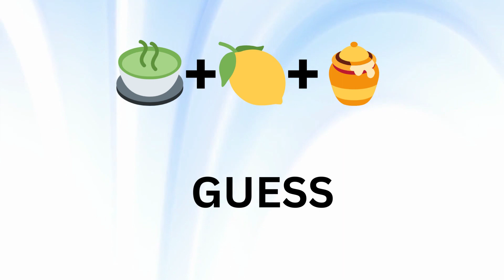Guess What and Give Answer | Can You Guess Drink Name? | Global Quiz Green Tea with Honey